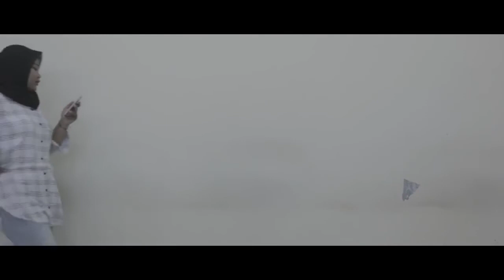JARIMU - Politeknik Negeri Bali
Nama Ketua : Wahyudi Bahtiar
Instansi : Politeknik Negeri Bali
Judul Video : JARIMU
Tema Video : Stop Cyber Bullying